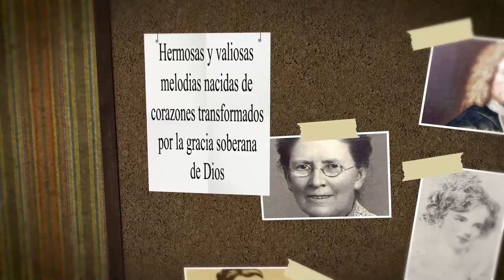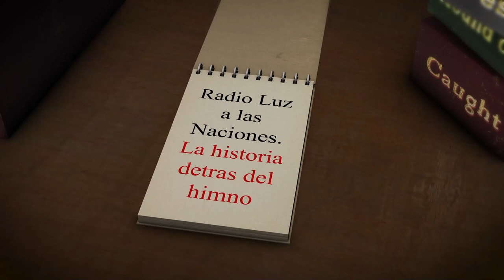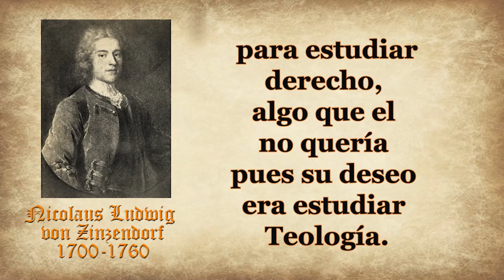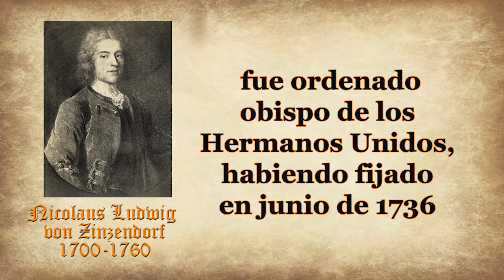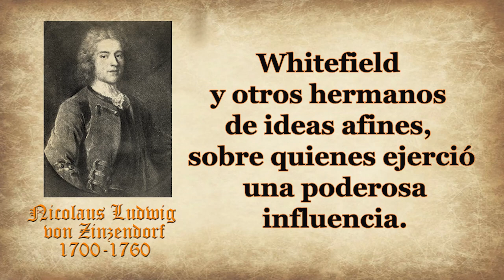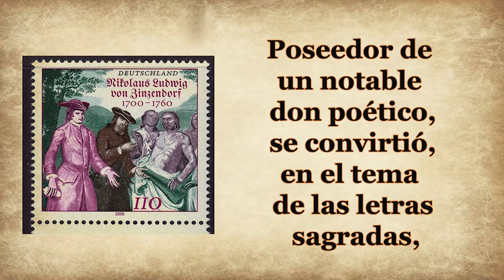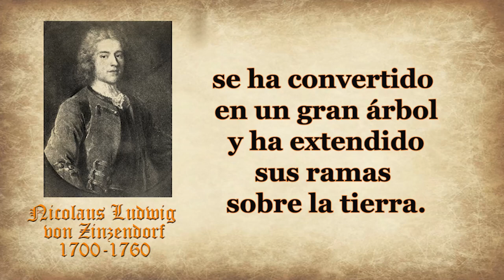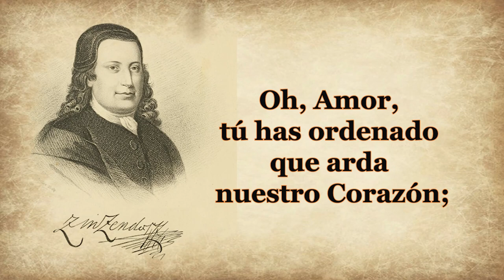130-NICOLAUS LUDWIG VON ZINZENDORF-ARDA NUESTRO CORAZÓN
HIMNO: ARDAN NUESTROS CORAZONES
AUTOR: NICOLAUS LUDWIG, VON ZINZENDORF
Nicolaus Ludwig, von Zinzendorf , nació en Dresde el 26 de mayo de 1700.
De 1710 a 1716 fue alumno del renombrado pietista August Hermann Franke, en laEscuela Real de Halle, donde hizo grandes progresos tanto en el saber como en la piedad, ocupando muchas de sus horas de ocio en la composición de himnos, para los que tenía un don extraordinario.
 Fundó entre sus compañeros de escuela una sociedad religiosa, llamada "La Orden del Grano de la Semilla de Mostaza", destinada a extender el reino de Cristo, especialmente entre los paganos.
 En 1716, su tío y tutor, el general Zinzendorf, lo envió a la Universidad ortodoxa de Wittenberg para estudiar derecho, algo que el no quería pues su deseo era estudiar Teología.
 Su propia preferencia era la divinidad, cuyo conocimiento encontró tiempo para cultivar.
 Aquí también escribió muchas letras sagradas y buscó todos los medios para promover la práctica de la piedad.
En 1731 Zinzendorf renunció a todos los deberes públicos y se dedicó al trabajo misionero.
 Viajó extensamente por el continente, Gran Bretaña y América, predicando a"Cristo, y a este crucificado", y organizando sociedades de hermanos moravos.
Habiendo completado el curso de estudios, dejó la Universidad y pasó dos o tres años con un tutor privado visitando las principales ciudades de Holanda, Francia y Suiza.
 El “Ecce Homo”, en la pinacoteca de Düsseldorf, con su inscripción: “Todo esto he hecho por ti; ¿Qué haces tu por mí? lo impresionó profundamente: "Desde este momento", dice, "tuve una sola pasión, y esa era Él, solo Él".
El erudito y piadoso Philipp Jakob Spener,  Capellán de la Corte, con 66 años, el padre del pietismo, fue su padrino; y Franke, el fundador de la famosa Casa huerfana, en Halle, fue durante varios años su tutor.
No es frecuente que la sangre noble y las riquezas mundanas se alíen con la verdadera piedad y el celo misionero.
Sin embargo, tal fue el caso del conde Zinzendorf.
Recibió una licencia para predicar de la Facultad de Teología de la Universidad de Tubingen en 1734; fue ordenado obispo de los Hermanos Unidos, habiendo fijado en junio de 1736 su domicilio en Marienborn donde John Wesley lo visitó en julio 1738.
 En Londres, adonde llegó el 20 de enero de 1737, se reunió con Charles Wesley, Whitefield y otros hermanos de ideas afines, sobre quienes ejerció una poderosa influencia.

Un bosquejo adecuado de la vida y el trabajo de este hombre notable excedería con creces los límites de nuestro espacio
El primer himno de Zinzendorf fue escrito en Halle en 1712, y el último en Herrnhut, el 4 de mayo de 1760
El 7 de septiembre de 1722 se casó con la condesa Erdmuthe Dorothee, , una dama en la que encontró una compañera muy agradable.
 Tuvo 12 hijos, pero solo uno sobrevivió hasta la edad adulta
Tanto su esposa como su hijo también escribieron himnos para la comunidad morava.
Después de la muerte de la condesa, Zinzendorf se casó con Anna Nitschmann

 La himnología le debe mucho al CONDE ZINZENDORF.
 Fue el fundador y patrocinador más eficiente de la Sociedad de los Hermanos Unidos, comúnmente conocidos como moravos,  también fundó la comunidad religiosa de Herrnhut.

 Poseedor de un notable don poético, se convirtió, en el tema de las letras sagradas, para los Hermanos lo que Isaac Watts ya se había convertido para los inconformistas de Inglaterra, y Charles Wesley para los metodistas.

Zinzendorf murió en Herrnhut el 6 de mayo de 1760.
A continuación damos paso a la lectura del himno; ARDAN NUESTROS CORAZONES

¡Ardan nuestros corazones adorando al Salvador
Y en amor ferviente unidos, ¡busquen paz en el Señor!
De su cuerpo somos miembros, de su luz reflejo fiel:
Entre hermanos es Maestro,
suyos somos, nuestro es él

¡Renovad el santo pacto, y acercaos al Señor,
Prometed a quien os salva fe, lealtad y puro amor
 Y si un día vacilara vuestra parte en esa unión,
A Jesús clamad, oh fieles, por firmeza y por fervor

Oh, Amor, tú has ordenado que arda nuestro Corazón;
Vivifica nuestras almas, líbralas de confusión.
¡Prende tú la llama viva del amor que así unirá
A los hijos que ha engendrado nuestro Padre Celestial!